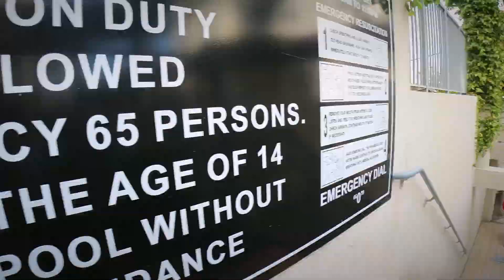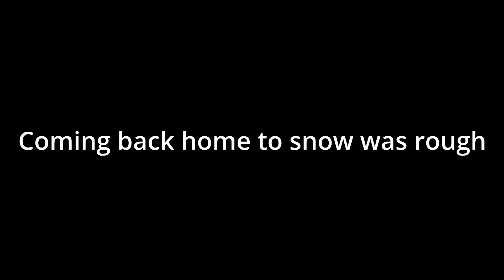How to talk to the camera as a small business owner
Before I left for the trip I had a client ask for advice on speaking to the camera, this trip was the perfect excuse for me to make a video about it!

Filmed with the Sony FX3 and DJI mini 3 pro